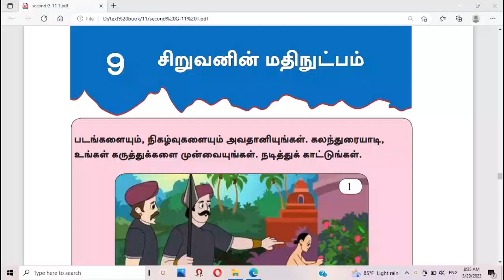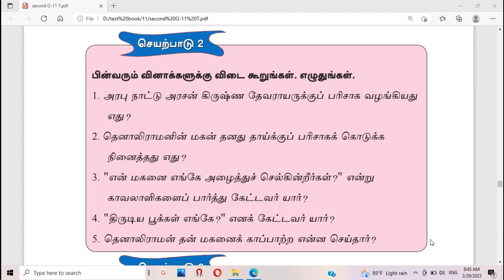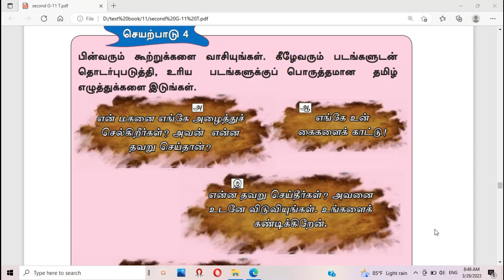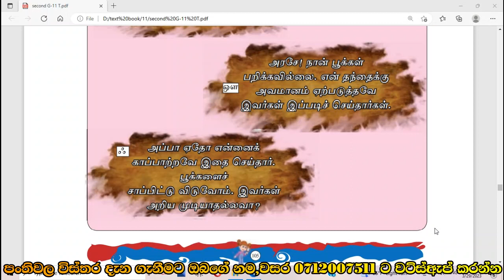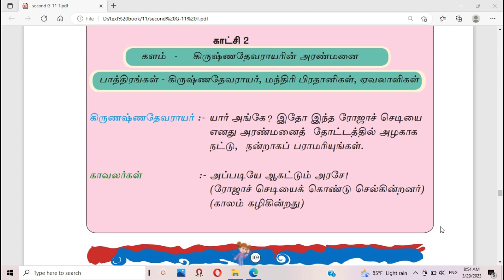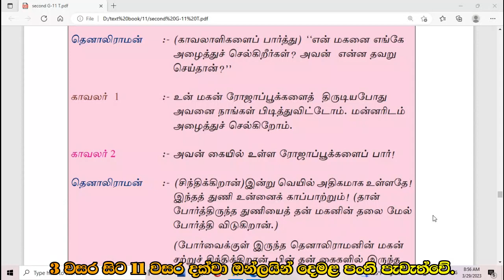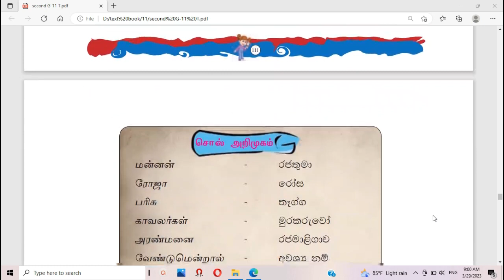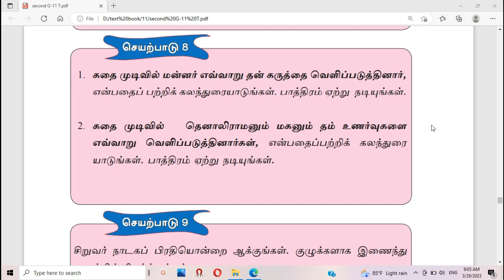Grade 11 text book lesson 09